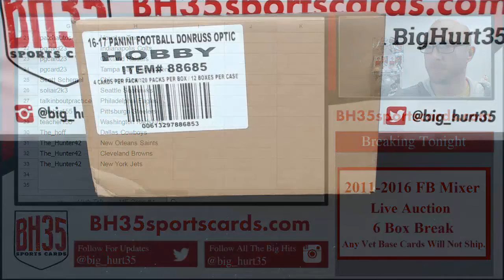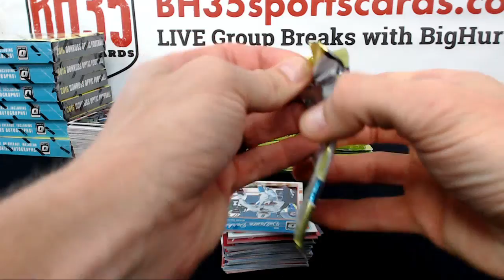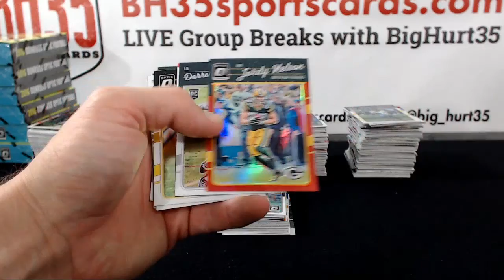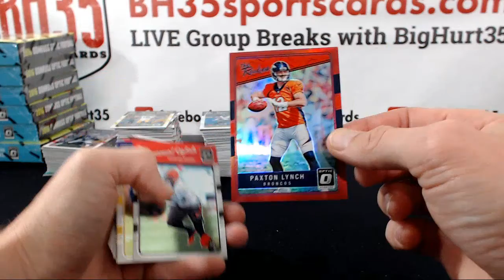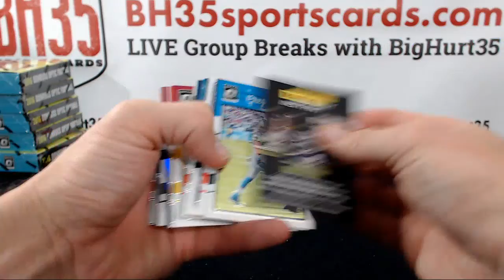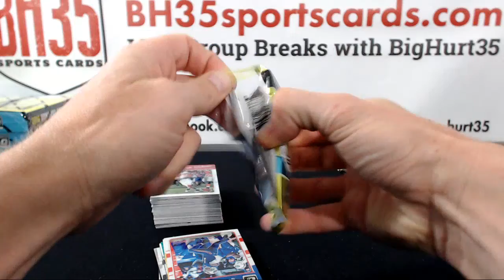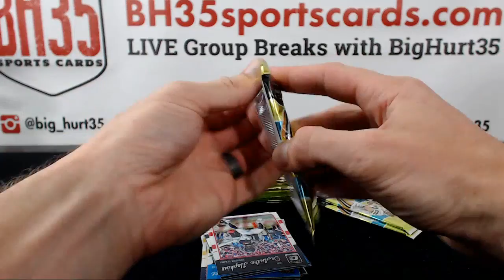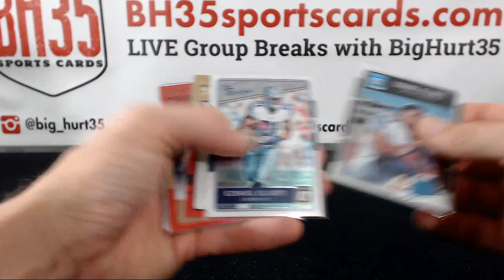2016 Panini Donruss Optic Football | 12 Box Case Break #4 Pick Your Team